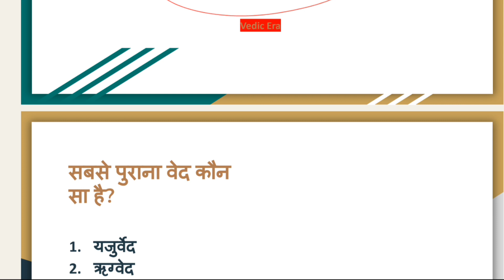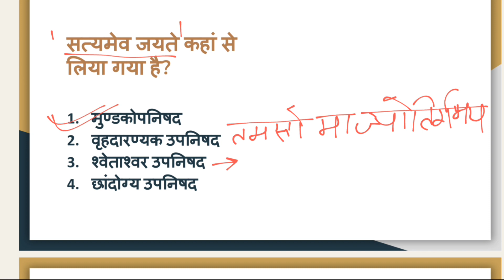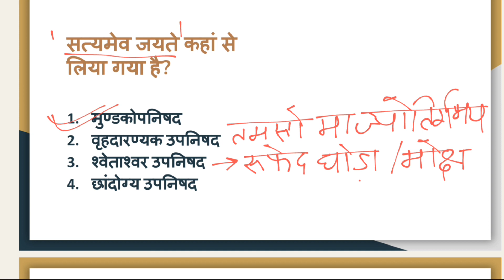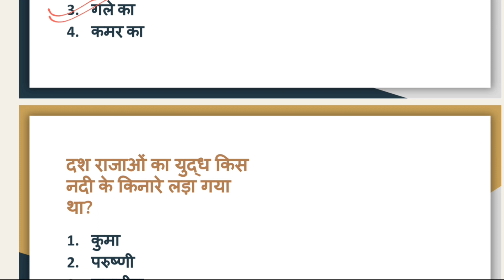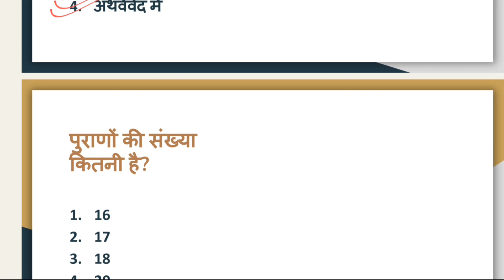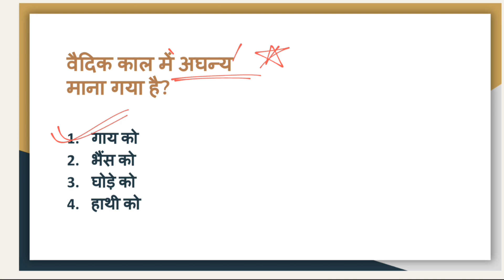वैदिक सभ्यता | Vedic Period | Vedic Sabhyata In Hindi | प्राचीन भारत |15 QUESTIONS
प्रिय विद्यार्थियों,
अगर आप Youtube पर एक अच्छा Current Affairs Channel search कर रहे है जिस पर आपको केवल Updated करंट अफेयर्स मिलता रहे, जहाँ से आपका Current Affairs का पार्ट कवर होता रहे कहीं और से न पढना पड़े तो आप सही चैनल पर आये है हमारे इस चैनल पर आपको देश की सबसे ज्यादा पसंद की जाने वाली करंट अफेयर्स मैगजीन Ghatna Chakra का सार संग्रह और Top MCQ और टॉपिक वाइज करंट अफेयर्स मिलेगा.

uppsc 2024
upsc ias result 2023
mains result 2023
upsc final result 2023
how to cover upsc syllabus
complete booklist and strategy for uppcs
uppcs books for english medium
uppcs 2024 pre exam date
uppcs current affairs drishti pcs
uppcs prelims current affairs
uppsc ahc ro aro 2023-24
up pcs mains result
uppcs 2024 prelims
uppcs 2024 prelims exam date
ro aro notification 2023
uppsc test series 2023 pcs mantra
roaro 2023 exam date

vedic civilization
वैदिक काल का इतिहास
ऋग्वैदिक सभ्यता
vedic civilization in hindi
vedic civilization for upsc
vedic period
vedic sabhyata in hindi
vedic period history
vedic period history in hindi
Ancient history
indian history
To be an ias
Static gk
static gk questions
History mcq
Ancient history mcq
ancient history
trending
New video